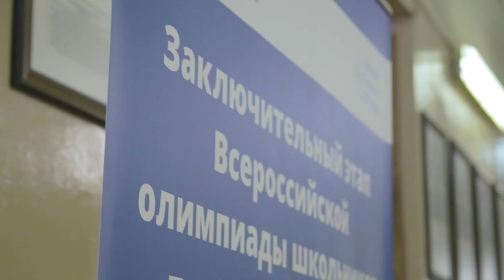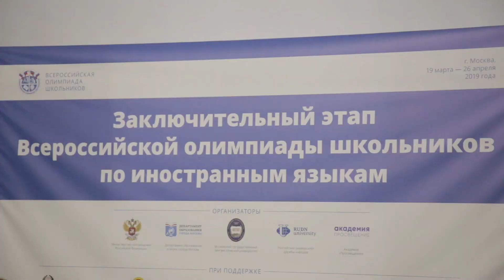Abschlusszeremonie der Olympiade für Deutsch (Reportage)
Die Redaktion von Vseross-live hat lange gedacht, womit wir unsere Follower noch überraschen können. Endlich haben wir entschieden, ein Video von der Abschlusszeremonie der Olympiade für Deutsch auf der Originalsprache zu machen (wie im Kino – mit russischen Untertiteln!). Vielleicht inspirieren wir sie, Deutsch zu lernen – oder wenigstens zeigen ihnen, wie schön diese Sprache ist. Viel Spaß beim Sehen!

Наконец мы решили снять видео с церемонии закрытия олимпиады по немецкому на языке оригинала (как в кино – с русскими субтитрами). Может быть, вдохновим кого-то на изучение этого языка – или хотя бы покажем вам, насколько он красив.